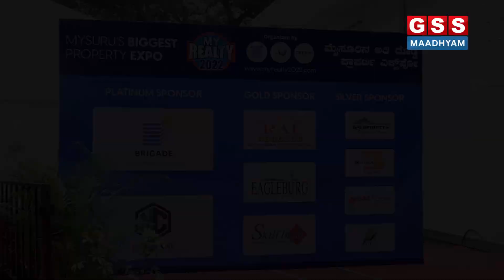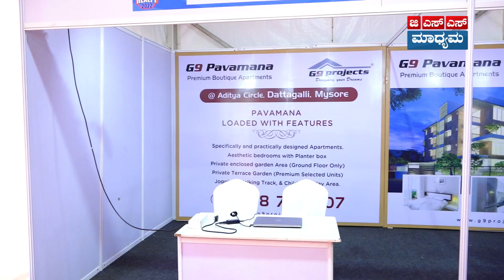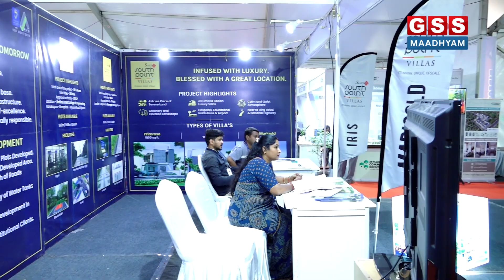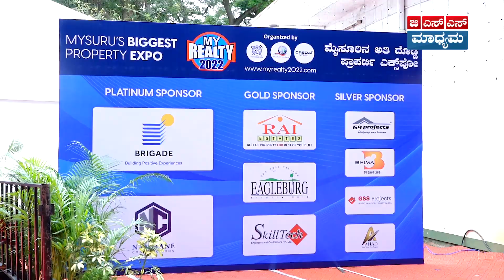Mega Property Expo-MYREALTY 2022 | ಒಂದೇ‌ ಸೂರಿನಡಿ ವಿವಿಧ ಸೂರುಗಳು | GSS MAADHYAM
ಬಿಲ್ಡರ್ಸ್ ಅಸೋಸಿಯೇಷನ್ ಆಫ್ ಇಂಡಿಯಾ ಮೈಸೂರು ಸೆಂಟರ್ ಮತ್ತು ಕ್ರೆಡೈ ಸಂಸ್ಥೆಗಳು ಮೈಸೂರು ಬಿಲ್ಡರ್ಸ್ ಚಾರಿಟಬಲ್ ಟ್ರಸ್ಟ್ ಸಹಯೋಗದಲ್ಲಿ ಮೆಗಾ ಪ್ರಾಪರ್ಟಿ ಎಕ್ಸ್ ಪೋ “ಮೈ ರಿಯಾಲಿಟಿ -2022” ಆಯೋಜಿಸಿವೆ. ಮೈಸೂರಿನ ಕಾಸ್ಮೋಪಾಲಿಟನ್ ಕ್ಲಬ್‌ನಲ್ಲಿ ಸೆಪ್ಟೆಂಬರ್ 16 ರಿಂದ ಸೆಪ್ಟೆಂಬರ್ 19ರವರೆಗೆ ಈ ಎಕ್ಸ್ ಪೋ ನಡೆಯುತ್ತದೆ.

Builders Association of India Mysore Centre and Confederation of Real Estate Developers Association of India in aid of Mysore Builders Charitable Trust have organized "A Mega Property Show MYREALTY - 2022" from 16th to 19th September 2022 at Cosmopolitan Club.

CONCEPT AND DIRECTED BY : C.K. MAHENDRA
D.O.P : M. BHARATH
CONTENT WRITING : SINDHU YP
BACKGROUND VOICE : ARCHANA JETTY
GRAPHICS & VIDEO EDITING : DAIVIK. R, MADHU. G.B
COORDINATOR : SARALA.J

GSS Maadhyam is a unit of GSS Media and Advertising Pvt Ltd, Mysuru